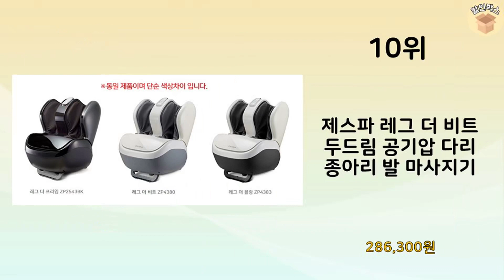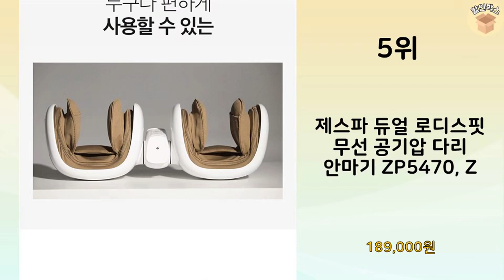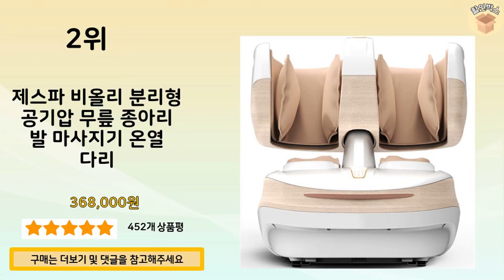2024년 가장 많이 판매 된 다리마사지기 인기 TOP 10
2024년 불티나게 팔린 다리마사지기 TOP 10을 소개해드립니다.

10위 : 제스파 레그 더 비트 두드림 공기압 다리 종아리 발 마사지기

9위 : [코지마 본사] 포르테 발마사지기 CMF-640

8위 : 메디니스 온에어 공기압 발 종아리 마사지기 MD-2990, MD

7위 : 말랑팔랑 무선 공기압 다리 종아리 허벅지 겸용 마사지기 2p,

6위 : 제스파 더 레그 무릎 종아리 발 마사지기 샤인블랙 ZP2401

5위 : 제스파 듀얼 로디스핏 무선 공기압 다리 안마기 ZP5470, Z

4위 : 브람스 공기압 발 다리마사지기 다리미인 BM 909 에이스

3위 : 컴피어 다리마시지기 CF-5812-KR, 그레이

2위 : 제스파 비올리 분리형 공기압 무릎 종아리 발 마사지기 온열 다리

1위 : 코지마 피치 발마사지기 CMF-650, CMF-650

 감사합니다